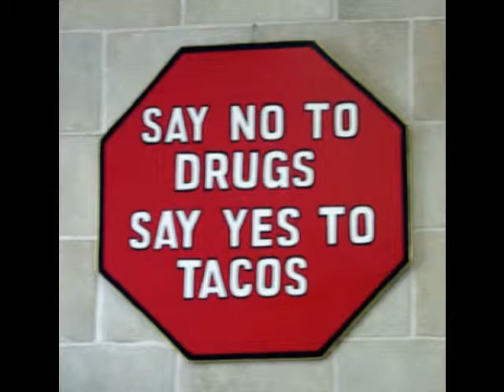No To Drugs, Yes To Tacos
Drug Free Video